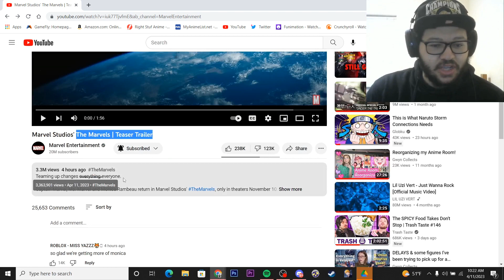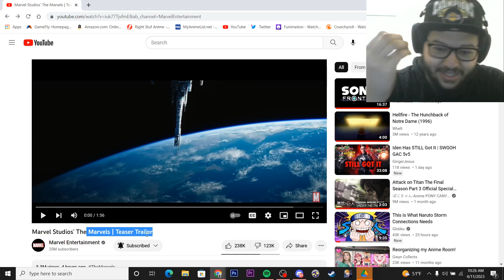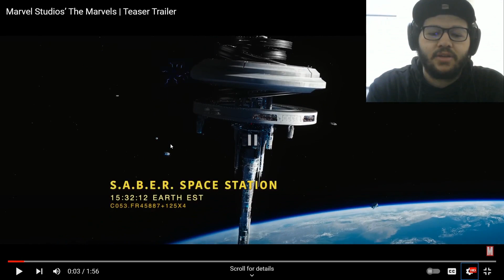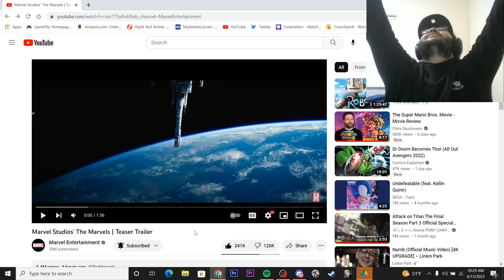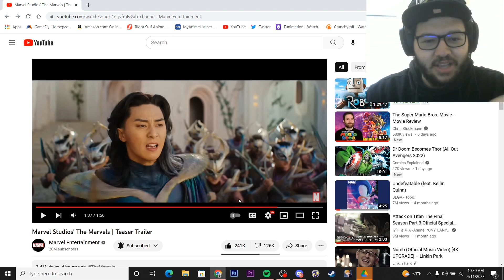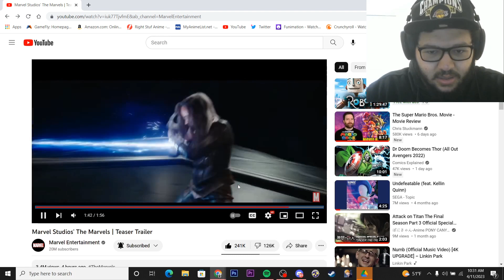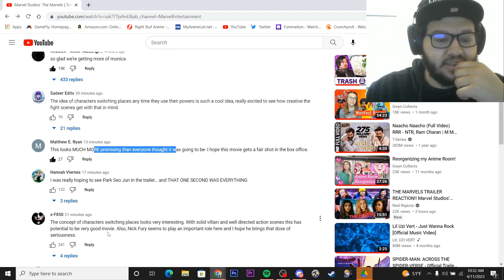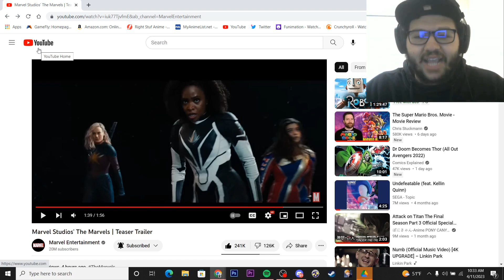The Marvels Teaser Trailer Reaction